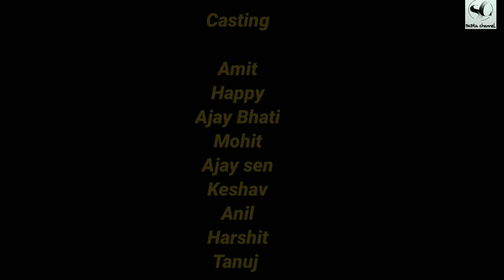Kavi सम्मेलन || Comedy Video || Sastachannel || SC || कॉमेडी शो Ft.mjo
D.O.P :- Nitesh Sen

Editor :-  Manishsuman31

presenting by sastachannel

location :- Sunrise  senior secondary school kawai.

Kavi sammelan Comedy Video best funny video

and Follow too